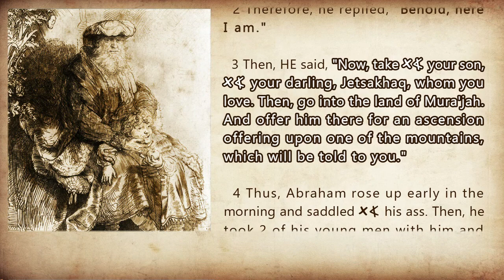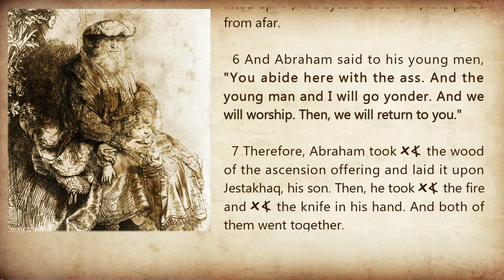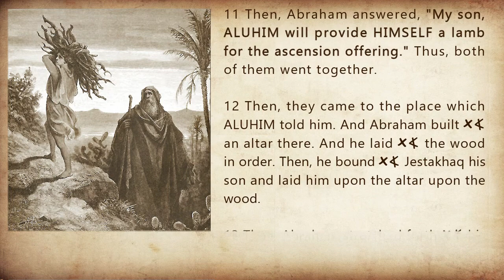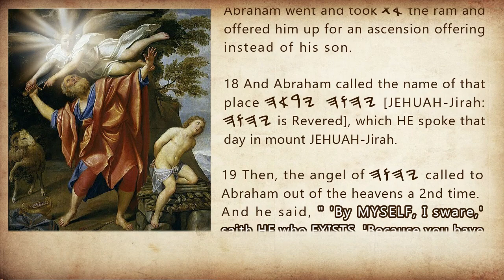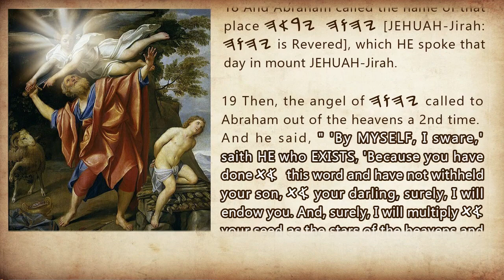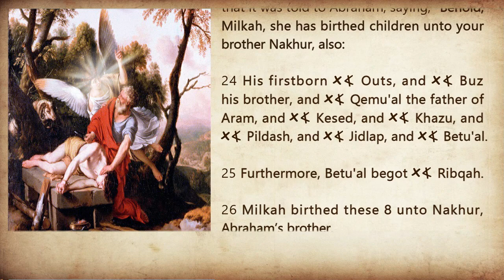Genesis Chapter 22 SSV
BeRashit (Genesis) Chapter 22: Abraham takes Jatsakhaq to mount Mura'jah.

IMAGES:

*   Sharah and Jatsakhaq Unknown Artist

*   Abraham Caressing Jastakhaq by Rembrandt, Creative Commons, Public Domain for being older that 100 years old.

*  The Testing of Abraham's Faith by Gustave Dore, Public Domain for being older that 100 years old.

*  The Sacrifice of Jatsakhaq by Laurent de La Hyre  1650, Public Domain for being older that 100 years old.

*  The Sacrifice of Jatsakhaq by Domenichino, Public Domain for being older that 100 years old.

*  Early Morning in the Wilderness of Shur by Frederick Goodall, Public Domain for being older that 100 years old.